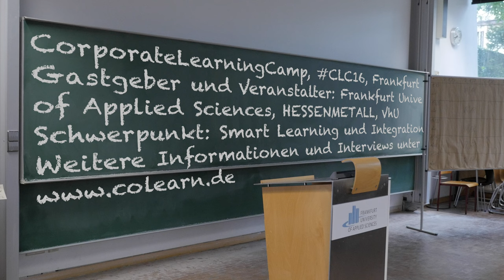CLC16-Interview mit Philip Gienandt und Uwe Hofschröer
Am Rande des CorporateLearningCamps (CLC16) sprach Uwe Hofschröer mit Philip Gienandt von LinguaTV über seine Session.